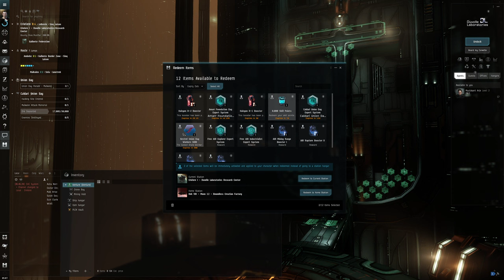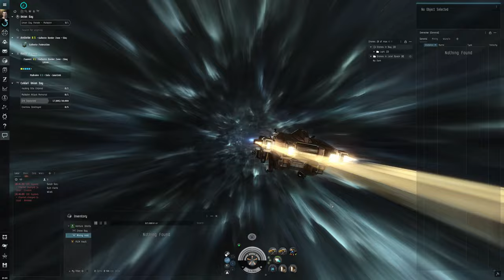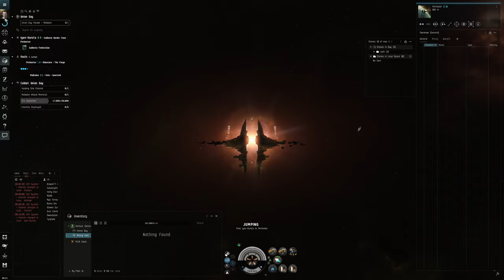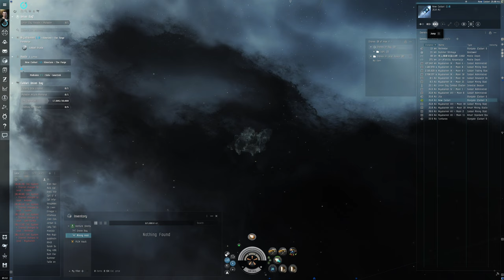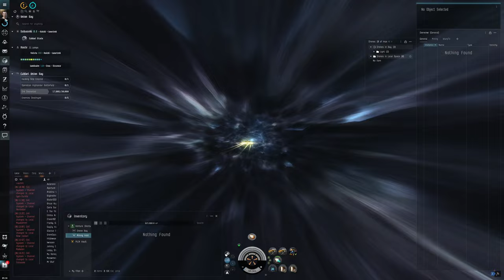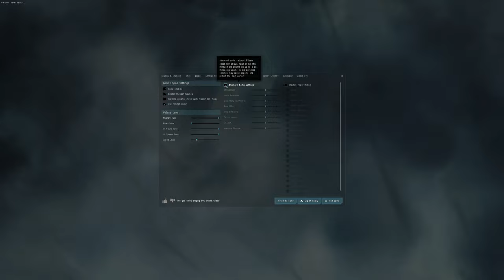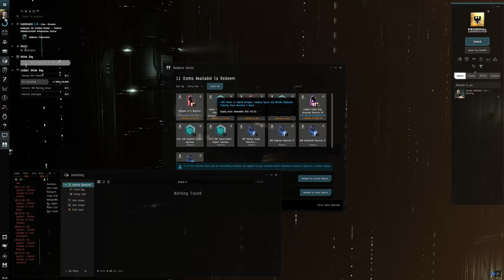Hello World: EVE Online Alpha Newbro Experience, Day 43